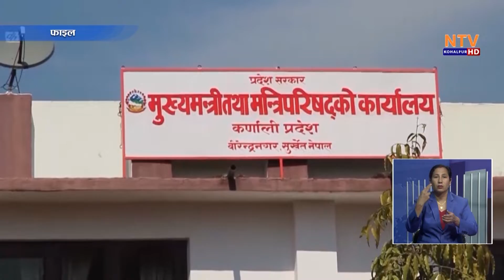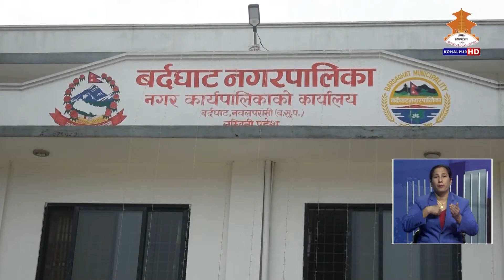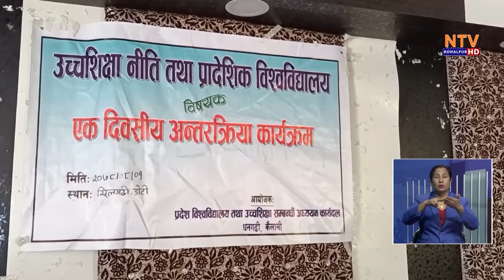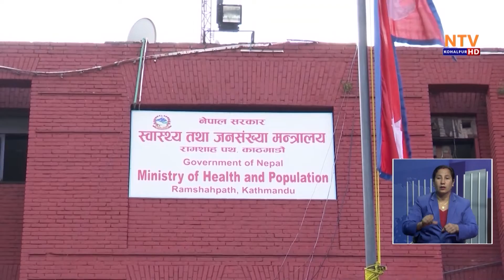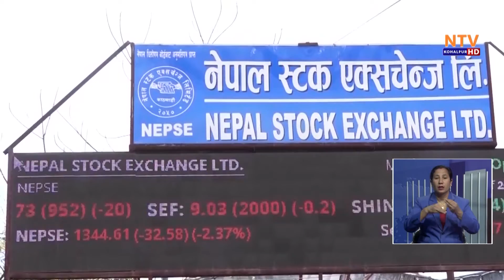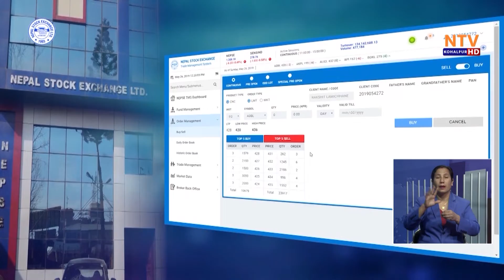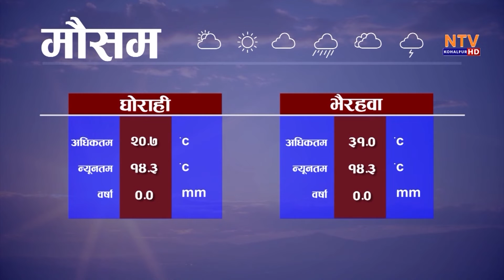NTV KOHALPUR NEWS २ गते बिहीबार २०७८ मंसिर ।। एनटिभी कोहलपुर समाचार ।। 7 PM NEWS